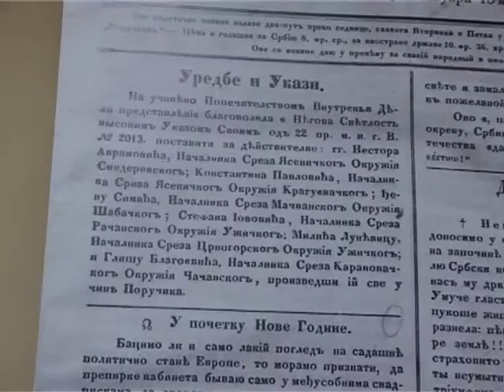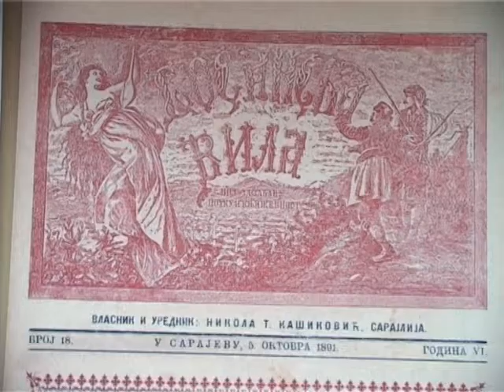SIMO MILUTINOVIĆ SARAJLIJA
Simo Milutinović Sarajelija,Petar Petrović Njegoš,Filozofski fakultet Niš,Narodna i univerzitetska bibliteka Republike Srpske,Centar za kulturu i informisanje Foča